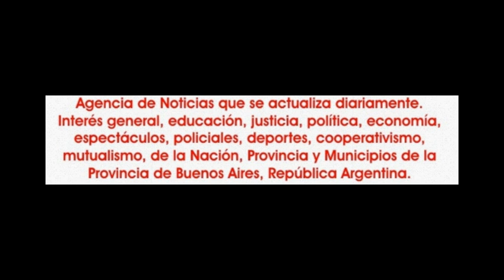2015-04-28. Reportaje a Aisha Dance.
Hace muy pocos días, en la ciudad de José C. Paz, se inauguró el centro artístico "Amulen" que dirige la profesora María Laura Fullana.
El mismo está ubicado en la calle Albert Einstein 293, a metros de la avenida Hipólito Yrigoyen (Ruta 197).
Para interiorizarnos un poco más de su presente, dialogamos con ella y aqui sus conceptos.